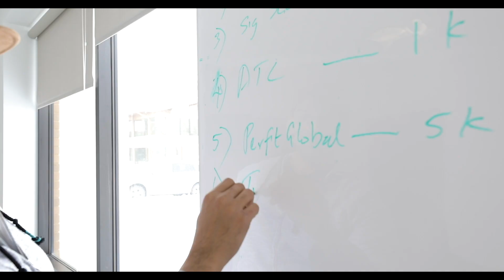The Auzmor Team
At Auzmor, we put our employees first. We believe that everyone should be able to grow and flourish into leaders that can achieve anything they desire. Watch this video to see why joining the Auzmor team will be one of your best decisions ever.

Auzmor is redefining the HR space with our suite of HRIS and LMS products.
Our vision is to rethink software used by companies, employees and make it invisible and assistive, allowing HR leaders to do what they love — take care of employees.